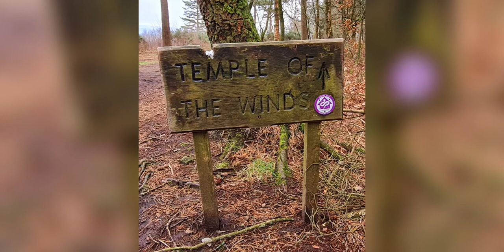Serpent Trail (Sussex) Stage 1 & 2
Stage 1 & 2 Blackdown to Ironhill